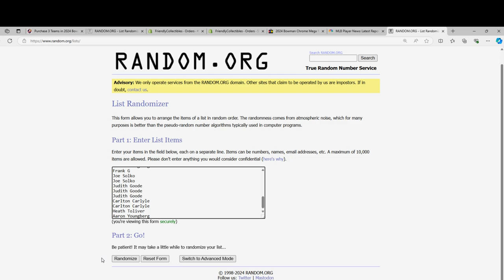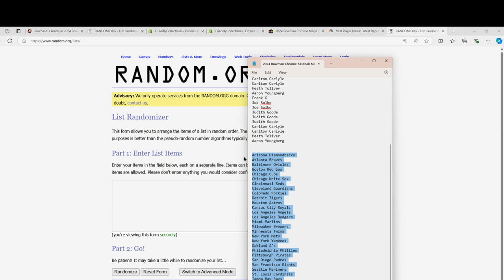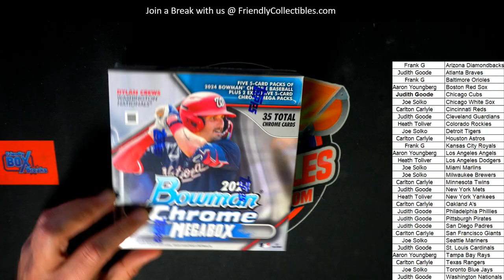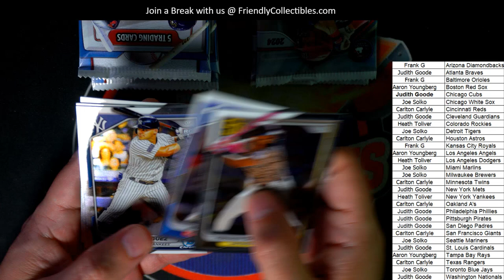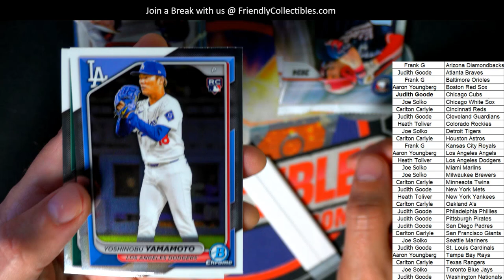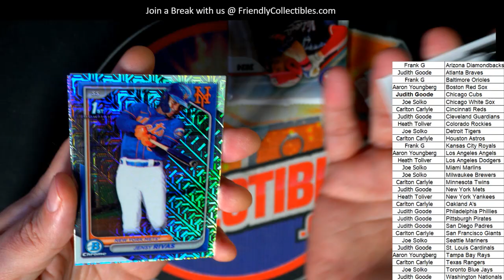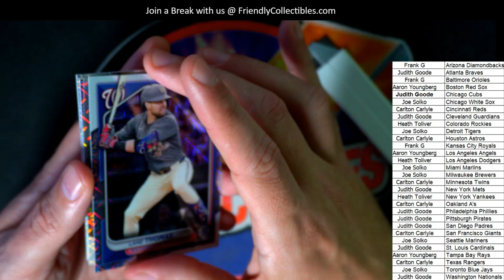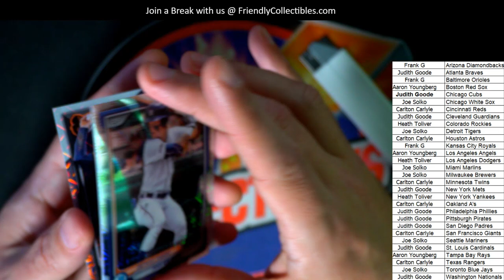2024 Bowman Chrome Baseball Mega Box ID 24CHROMEMEGA102